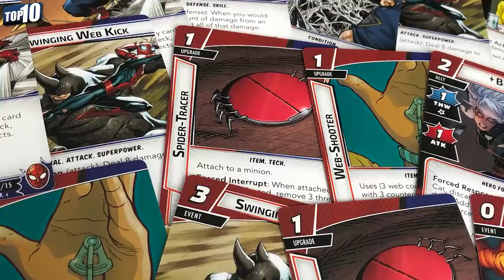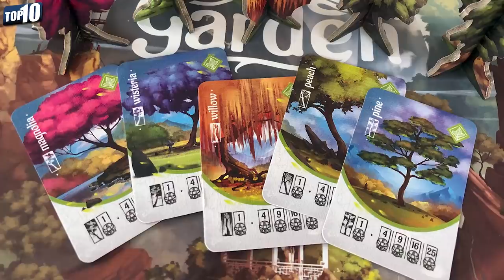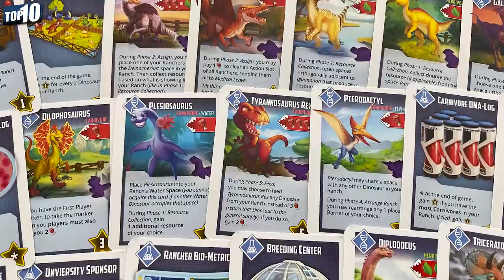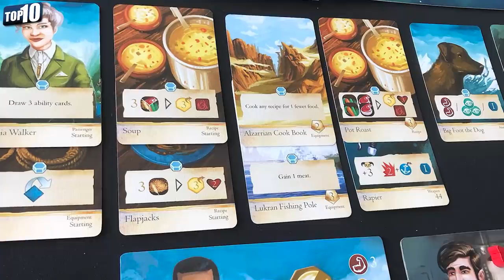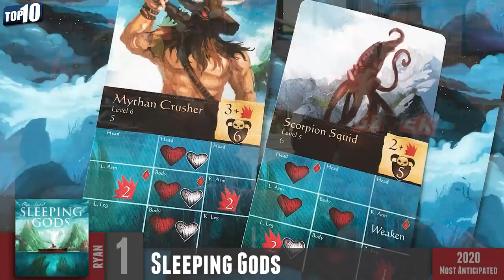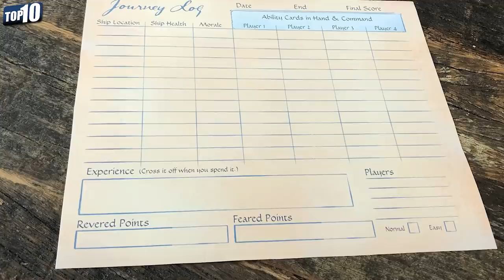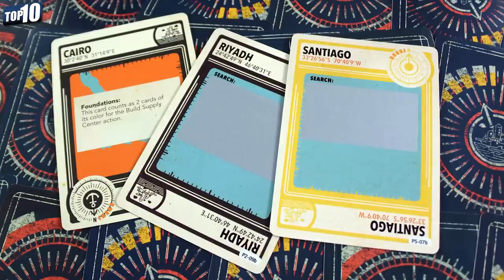Top 10 Most Anticipated Board Games of 2020 by Man Vs Meeple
Top 10 Most Anticipated Board Games of 2019 by Man Vs Meeple

We look at a number of new games being released in 2020 and make our choices for each of our own most wanted games of the upcoming year!

Hosted by Jeremy Salinas (Drakkenstrike) and David Waybright
With Kira Peavley and Ryan Schoon